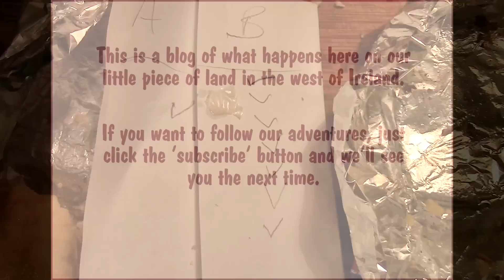Taste-Testing Elephant Garlic and Ordinary Garlic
And so the answer is clear. Or is it? Some people questioned the validity of the test. There should have been some bread with no garlic. People should have eaten something neutral in between. More testers were needed. Etc., etc.

In the meantime some people were convinced that one was more salty than the other (simply not true) – so what does that tell us about the quality of their taste-buds? And would badminton-players, rather than volleyballers, have given us a different result? In fact, are we any wiser at all?!

Either way, we will grow some more of both this autumn and be very happy to have lots of yummy garlic to share.